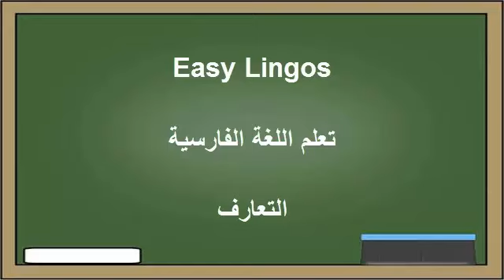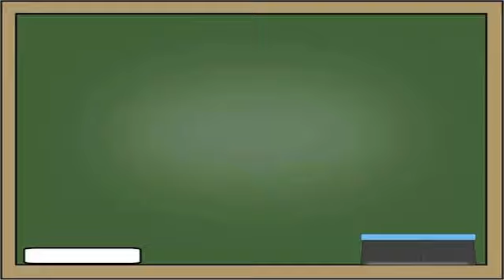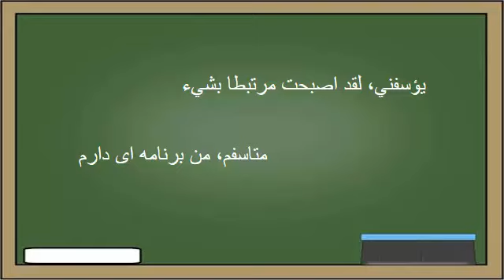تعلم اللغة الفارسية : ٢- التعارف - یادگیری عربی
كورس مجاني لتعليم اللغة الفارسية  بالنطق الصحيح
الكورس مقسم الي ٣٣ درس و يحتوي علي أكثر من ١٠٠٠ جملة الأكثر استخداما في اللغة الفارسية